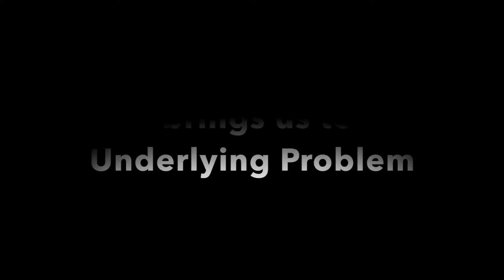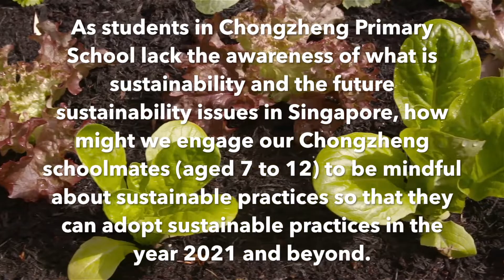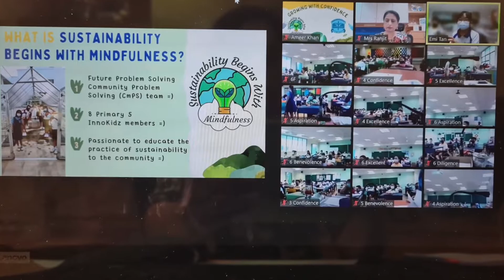JT 2004 Sustainability Begins with Mindfulness